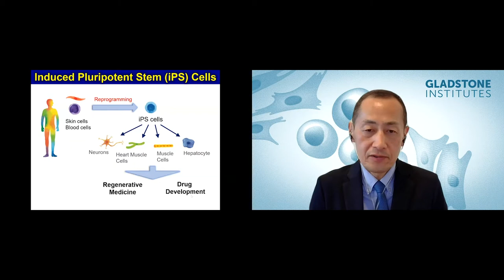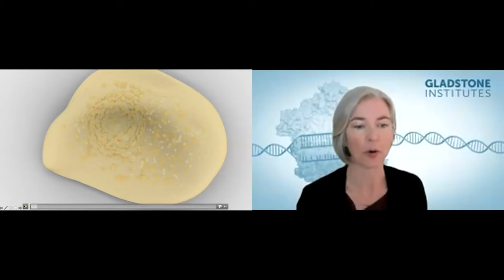The Convergence of CRISPR and Human Stem Cells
Gladstone President Deepak Srivastava moderated a conversation with Jennifer Doudna and Shinya Yamanaka to discuss the potential impact of CRISPR and iPS cells over the coming decade and hear from the two world-class scientists about how they plan to shape the enormous opportunities that lie ahead.

Yamanaka was awarded the Nobel Prize in Physiology or Medicine in 2012 for his discovery of induced pluripotent stem cells (iPS cells). And last year, Doudna received the Nobel Prize in Chemistry for her co-discovery of the CRISPR-Cas9 gene-editing technology. Arguably the two most impactful advances of this century, the discoveries by these Gladstone investigators are now accelerating our understanding and treatment of human disease at an unprecedented pace.